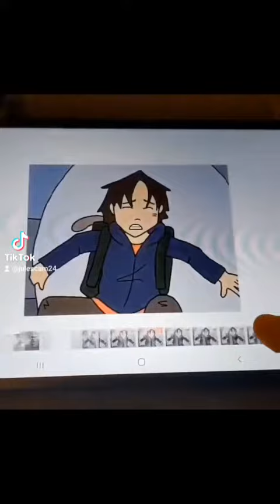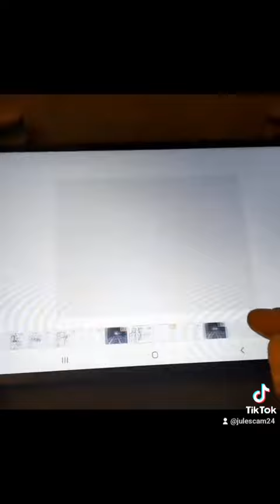Hi Everyone!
An update on LAE Series from Jules Cam. Life After Exodus. Covid isn't as bad anymore where I am, this is an older video from Tiktok. Just wanted to make that clear. Finally life seems to be getting back to normal, but I have no plans to stop the story yet.